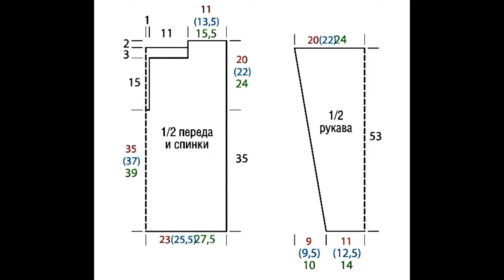Crochet Patterns/ free/ Crochet Top/ 5974